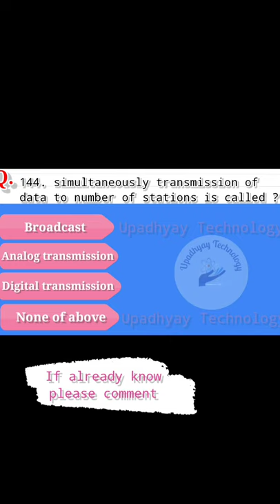simultaneously transmission of data to number of station is called ?